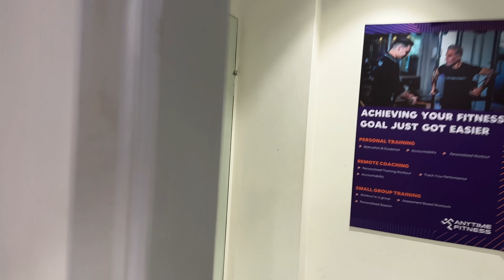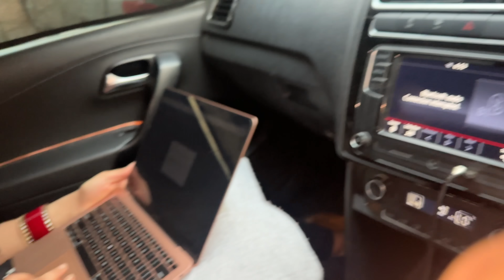Meeting My Wife After A Long Time ❤️| EMOTIONAL SURPRISE 🥺| Tusharshrutivlogs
Thank You Soo Much To All Our Youtube Family For All Your Love n Affection  That You Have Showered Us With . And ThankYou Also For Sharing Your Love On Our
                                       * shrutichauhan_3893
                                       * tushaarchoudhary